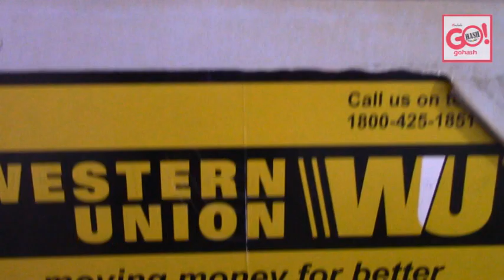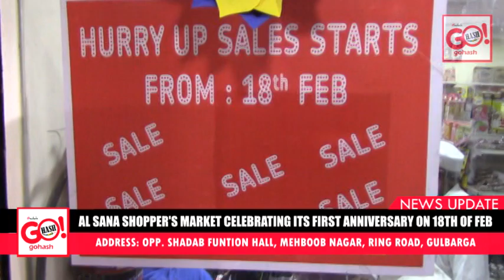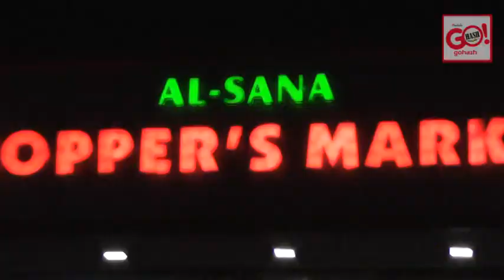FIRST ANNIVERSARY OF AL SANA SHOPPER'S MARKET GIVING AWAY 30% DISCOUNT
AL SANA SHOPPER'S MARKET CELEBRATING ITS FIRST ANNIVERSARY ON 18TH OF FEB
ADDRESS: OPP. SHADAB FUNCTION HALL, MEHBOOB NAGAR, RING ROAD, GULBARGA
THEY ARE GIVING AWAY 30% DISCOUNT ON THE PURCHASES & ON THE PURCHASE OF Rs 2000 GET 1 KG OF SUGAR "FREE" AND ON PURCHASE OF Rs 4000 GET 2 KG OF SUGAR "FREE"